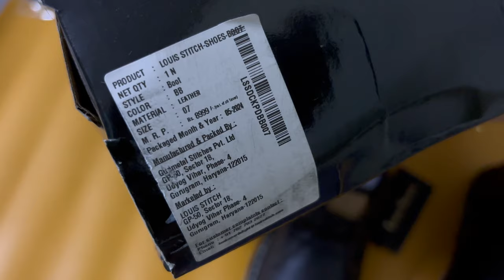Is Louis Stitch High Ankle Boots a Good Choice? | Unboxing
Hi, everyone!!! Welcome to another episode of unboxing. This time we thought of sharing with you guys about an amazing boot that we recently came across. It is a Louis Stitch high ankle boot, a genuine leather shoe. Hope you like the video.
"💗 JOIN OUR CAUSE:
ABOUT US:
Lifestyle Odyssey is all about lifestyle vlog.